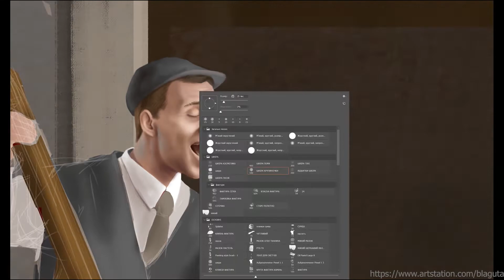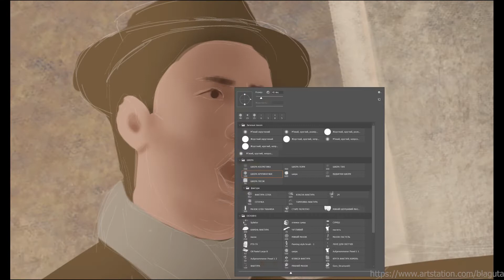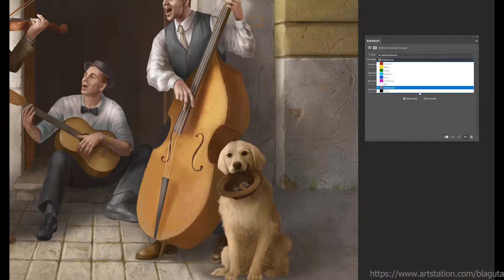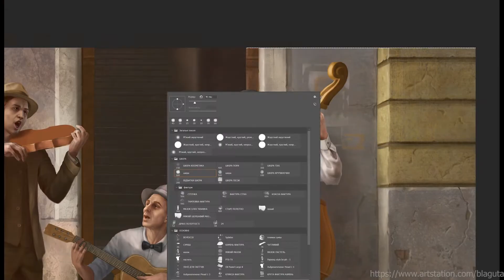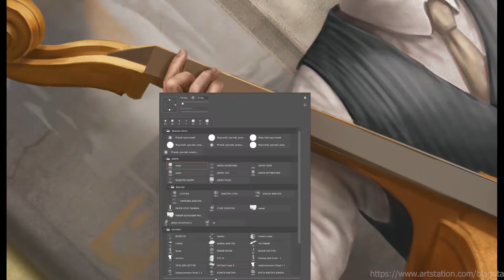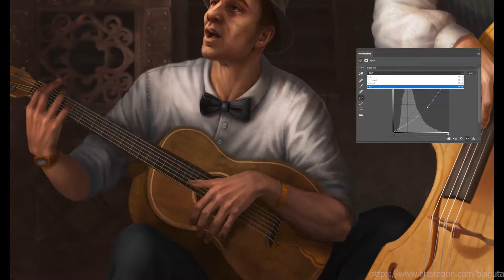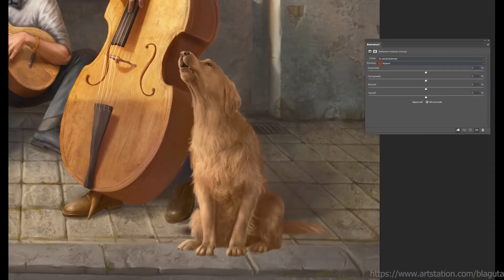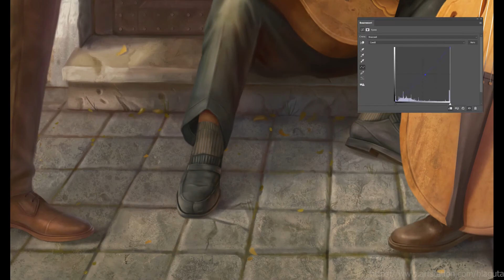Digital Painting Time-Lapse "Three gentlemans and the dog"